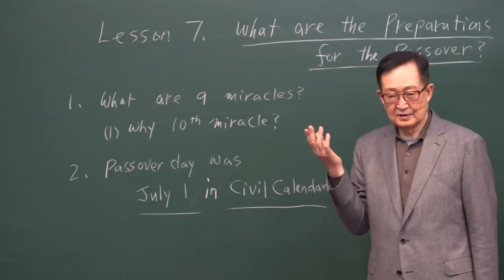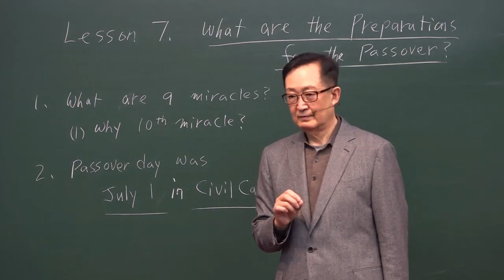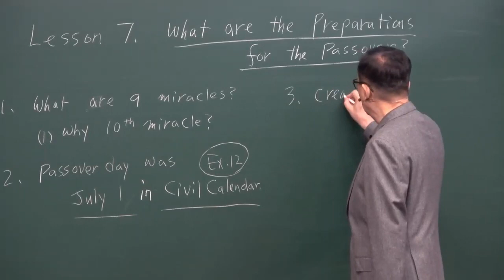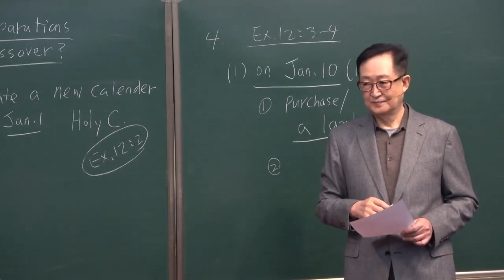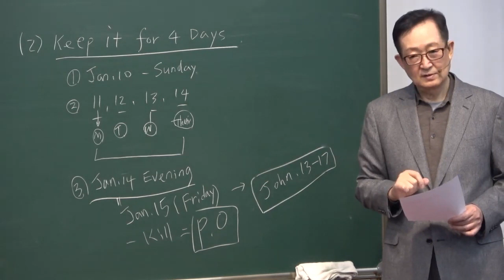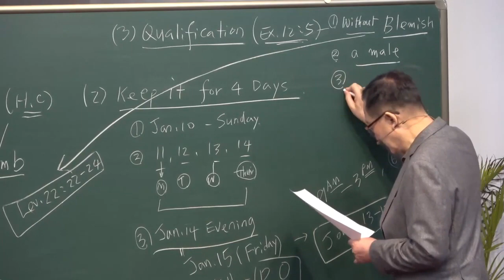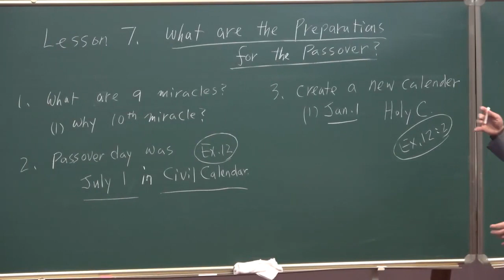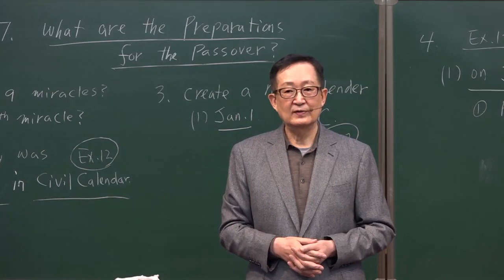Lecture #07 What are the Preparations for the Passover? Dr.Thomas Hwang/With Nepali Interpretation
This is Lecture of Dr. Thomas Hwang given to the Pastors and Leaders at AMI College & Seminary. We later put Nepali interpretation by Editing it and brought it to you. God bless you all.